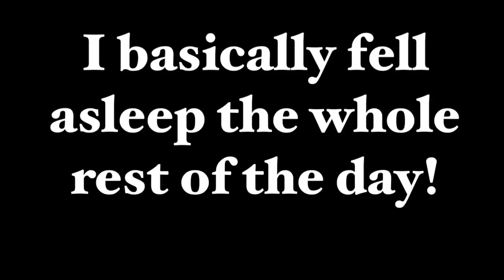Another day on the slopes!